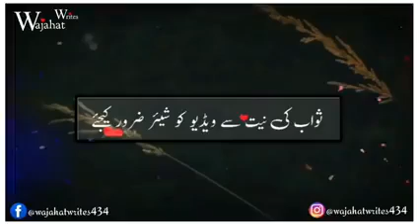Every day is Mother's day